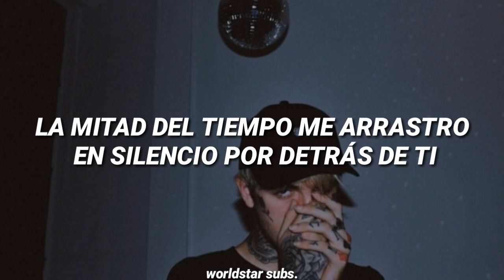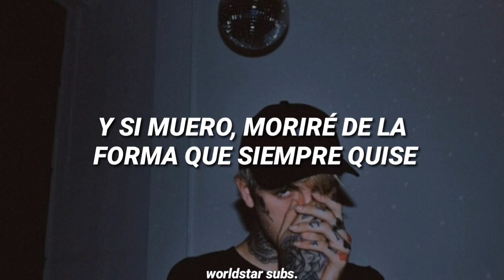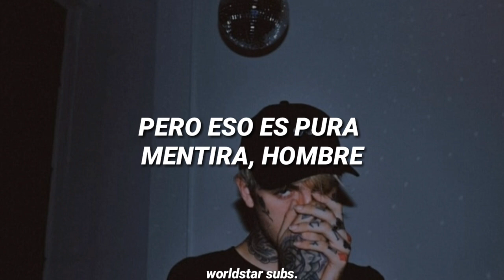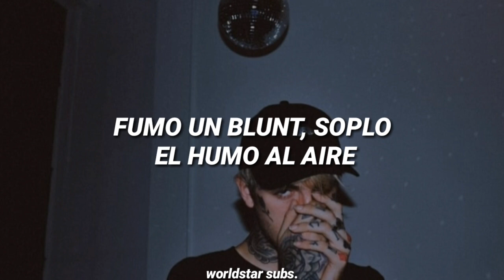LiL PEEP x ATOMS - PISS (SUB ESPAÑOL)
Artista: LiL PEEP x ATOMS
Canción: PISS
Álbum/Ep: GARDEN
Año: 2015

español